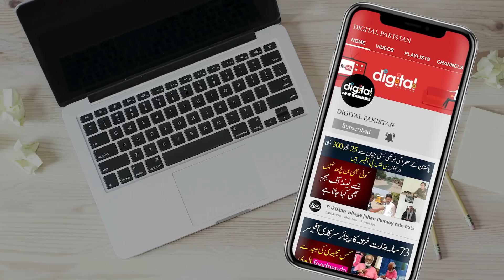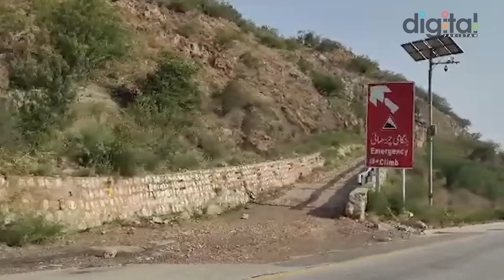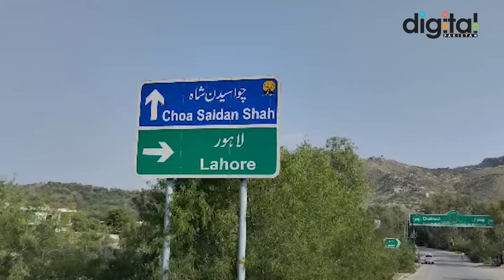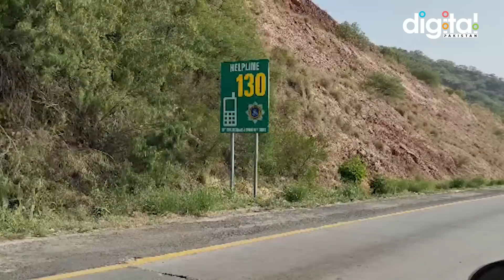Kallar Kahar Bus accident | Bus accident on Lahore-Islamabad Motorway